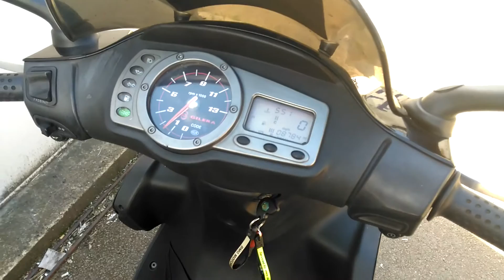2006 GILERA RUNNER 125, 8,784 MILES, MOT OCT'2017, JUST SERVICED, HPi CLEAR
2006 Gilera Runner VX125. Bike has just come from a Honda main dealer in part exchange. As part of our 50 point used bike inspection we have serviced the scooter and replaced the fuel level gauge. The scooter runs and rides great and overall is in good condition. Part exchange welcome, debit and credit cards excepted, delivery from £49.

Please note we are awaiting the V5 logbook to be forwarded to us from DVLA.

Finance available subject to status, example below;

We are pleased to set out below our Non Spread Fee quotation.
Vehicle: GILERA VX125 Runner VX125
Price of vehicle £1,099.00
Deposit £99.00
Amount of credit £1,000.00
Credit facility fee £0.00
Option to purchase fee £10.00
Interest £110.72
Total charge for credit £120.72
Total amount payable £1,219.72
Representative 11.7% APR
Rate of Interest 5.54% fixed
The credit and the charge for credit is repayable by
1 monthly payment(s) of £46.28
followed by 22 monthly payment(s) of £46.28
followed by 1 monthly payment(s) of £56.28
BE SURE YOU CAN AFFORD THE REPAYMENTS BEFORE ENTERING INTO A CREDIT
AGREEMENT.
This quotation, available through Close Brothers Motor Finance, is valid for 14 days from the date
shown above.
It is given on the assumption that you are 18 years of age or over. It does not commit the creditor
to enter into an agreement with you. We may require security in the form of a guarantee and
indemnity.
Close Brothers Motor Finance is a trading style of Close Brothers Limited.